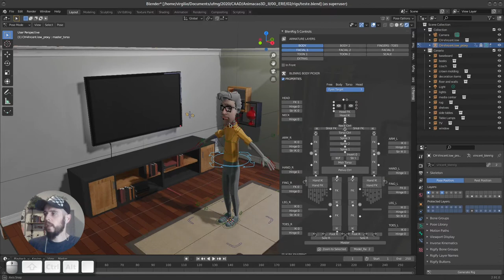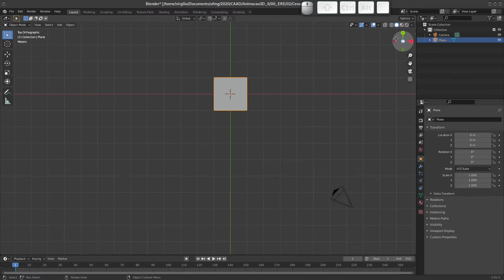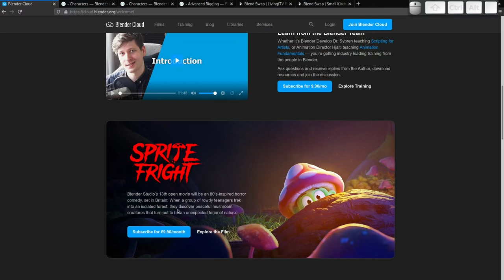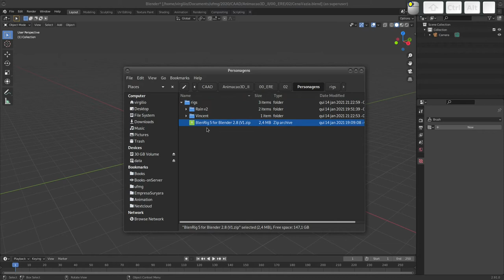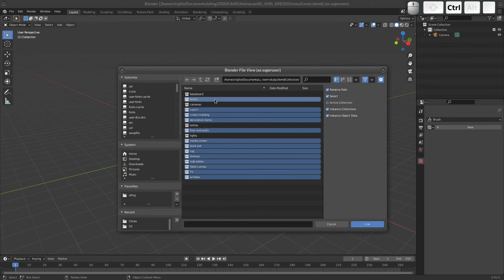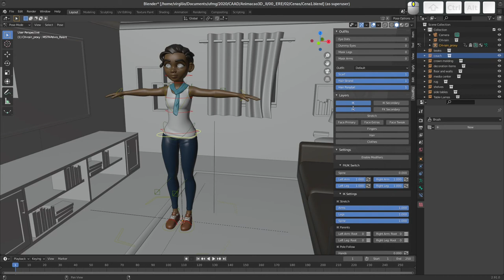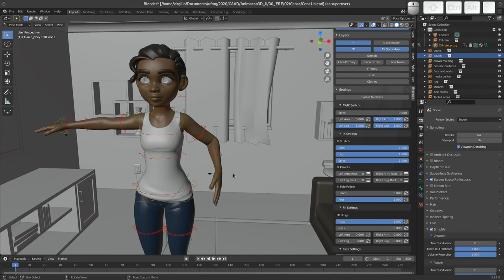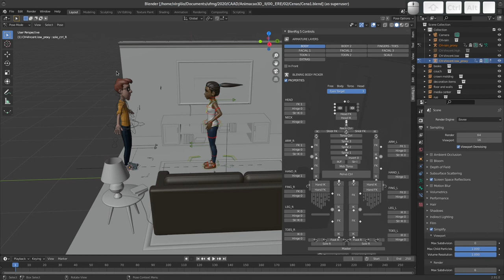02. Organização de pastas, uso de bibliotecas e rigs (CAAD | Animação 3D II)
Como primeira aula prática da disciplina, fazemos um nivelamento sobre a interação com o Blender, além de apresentar modos para usar e reaproveitar bibliotecas, rigs e organizar pastas de trabalho.